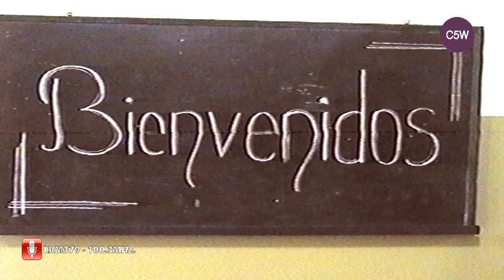Instituto José M. Estrada inicio de clase 2002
Así daba comienzo el ciclo lectivo 2002